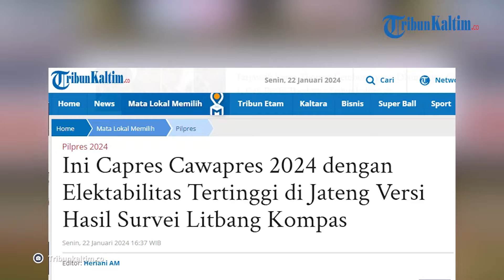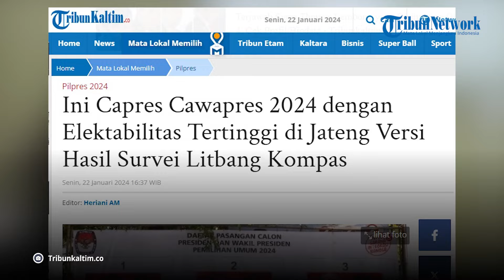Ini Capres Cawapres 2024 dengan Elektabilitas Tertinggi di Jateng Versi Hasil Survei Litbang Kompas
Simak ulasan soal apres cawapres 2024 dengan elektabilitas tertinggi di Jateng versi hasil survei Litbang Kompas berikut ini.

Hasil Survei Litbang Kompas memperlihatkan elektabilitas pasangan Ganjar Pranowo-Mahfud MD unggul tipis dari Prabowo Subianto-Gibran Rakabuming Raka di wilayah Jawa Tengah (Jateng).

Di wilayah yang disebut-sebut sebagai kandang banteng atau basis PDIP itu, elektabilitas Ganjar-Mahfud mencapai 31,6 persen.

Sementara Prabowo-Gibran hanya terpaut 2 persen lebih rendah, yaitu 29,6 persen.

Adapun elektabilitas Anies Baswedan-Muhaimin Iskandar cukup jauh selisihnya yakni di angka 4,3 persen.

Diketahui Jawa Tengah termasuk wilayah yang diperebutkan oleh para capres. Daftar pemilih tetap (DPT) di Jawa Tengah sebanyak 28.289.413 orang.

Jateng tercatat sebagai DPT terbesar ketiga di Indonesia, setelah Jawa Barat dengan 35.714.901 pemilih dan Jawa Timur 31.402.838 pemilih.

Jawa Tengah sendiri terbagi menjadi sepuluh daerah pemilihan (dapil).

Editor: vp04_Rb